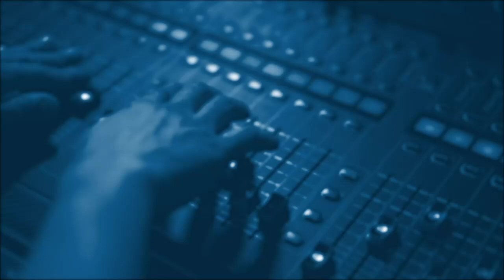Кирилл Задов: Атаки на Севастополь и будущее зерновой сделки.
Boutique Politic:
Эвакуация американских дипломатов из Судана.
Атаки на Севастополь.
Американо - Филиппинские военные маневры.
Эфир от 24 апреля 2023.